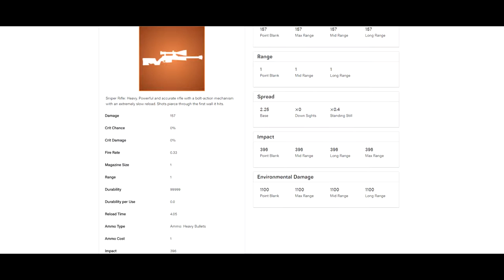🎮 FORTNITE ⛏️ NOVA SNIPER PODEROSA?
💥Saudações Netwebáticas💥

🔸CONTEÚDO🔸
Vai chegar ao jogo uma sniper capaz de eliminar a primeira construção em que embate.

➡️️BATTLE.NET🔗NetwebSystem#2408
➡️️EPIC GAMES🔗Netweb

✨PARCERIAS & AFILIAÇÕES✨
◾INSTANT GAMING - Jogos até 80% + Baratos!

🏠MORADA🏠
Estremoz

⚙️SETUP⚙️
🔸Caixa: ATX NZXT H440 Preta / Vermelha
🔹Motherboard: Asus Maximus VIII Hero
🔸Memória: x4 Kingston 8GB DDR4 2400MHz HyperX Fury Black
🔹Fonte: Seasonic M12II 620W Evo Edition 80+ Bronze
🔸Processador: Intel Core i7 6700K (4.0GHz) Socket 1151
🔹Cooler: Cryorig R1 Ultimate
🔸Ventoinhas: 3x Ventoinha Corsair AF120 Performance
🔹Disco SSD: Samsung 750 Evo 250GB SATA III
🔸Disco HDD: 2x Seagate 1TB SATA III 64MB
🔹Disco HDD: Toshiba 500GB SATA III 64MB
🔸Placa Gráfica: Asus GeForce® GTX 1070 F.E. 8GB GD5
🔹Rato: Asus Cerberus Gaming Mouse
🔸Teclado: Asus Cerberus Gaming
🔹Tapete: Asus ROG Sheath 90MP00K1-B0UA00
🔸Monitor: 2x Asus Monitor Gaming LED VX238H (23")
🔹Webcam: Logitech C920
🔸Placa Captura: Avermedia LGP
🔹Microfone: Blue Yeti Professional
🔸HeadSet: Tritton Kunai Stereo Red
🔹PlayStation 4

⚠️️REGRAS CHAT/COMENTÁRIOS⚠️️

👊ARRASEM👊